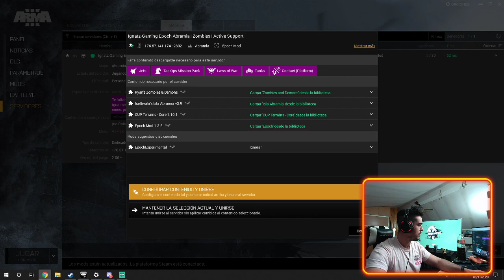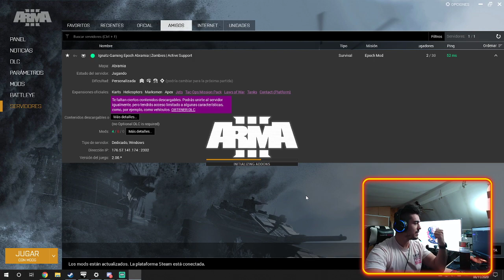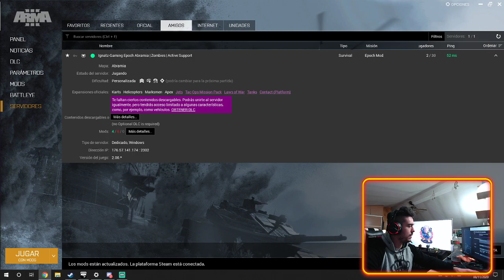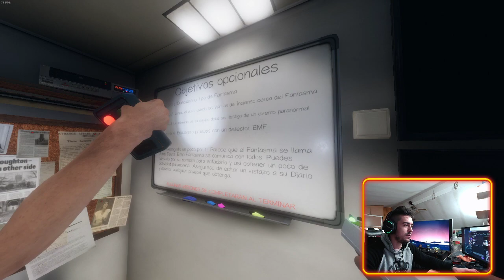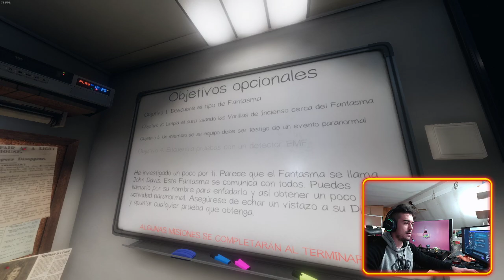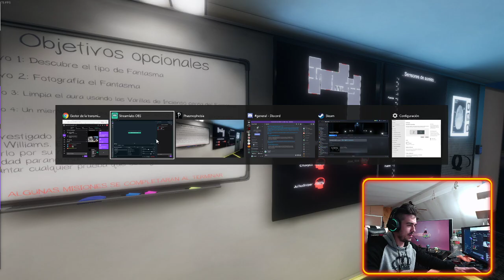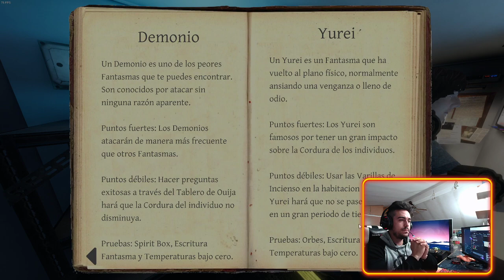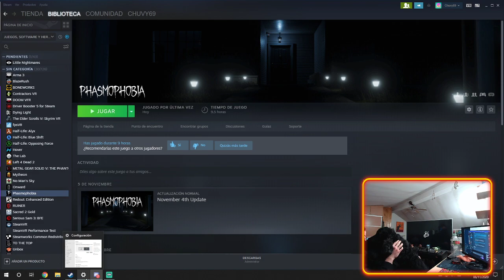Domingo de panas !! DayZ Epoch Y Phasmophobia